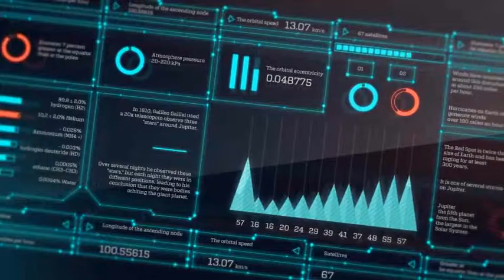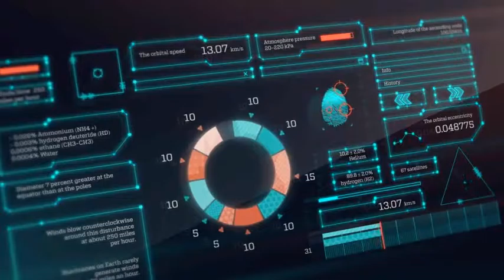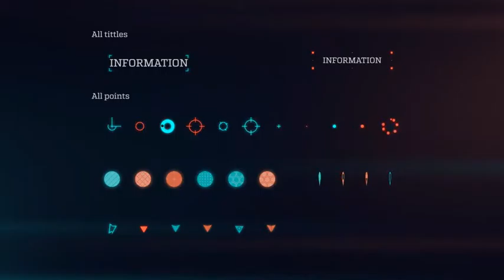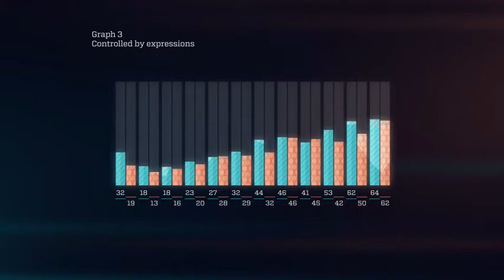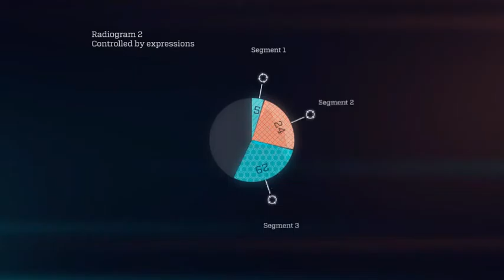Hud space (After Effects template)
Using a finished animation. All elements of the individual. Combine items. Insert them in scene 1-9. And your animation is ready to Render my scene. Change the graphics. Controlled by expressions in and graphs and radiograms. You can set the desired number of segments.

7 animated elements 4 element title 58 loading 27 point 52 screen 7 graphs controlled by expressions 7 radiograms controlled by expressions